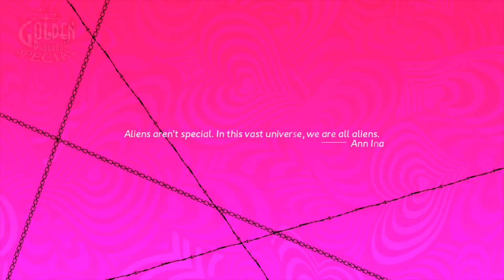Love That Knows No Bounds. | Catherine Full Body (Switch). Part 14-A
Good job atlas!

Wait, it’s not over yet?